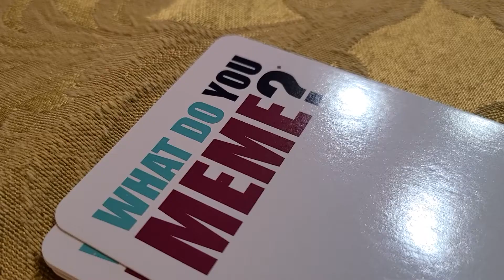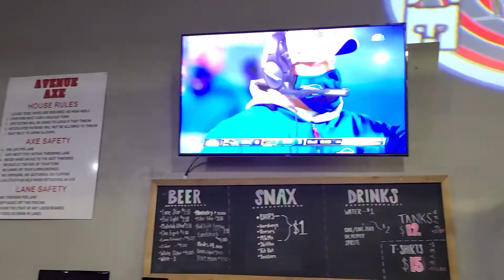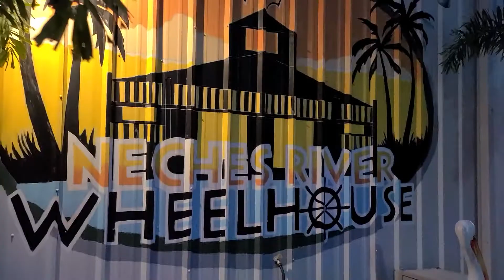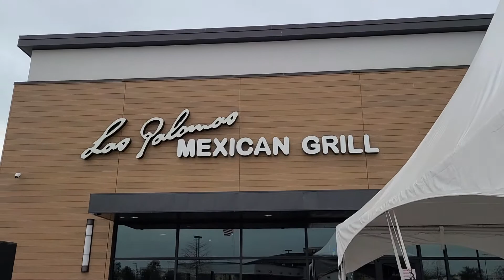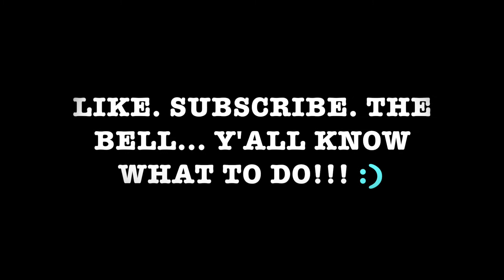BONUS EPISODE!!! Monthly Review - January 2021!!!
What a month! 2021 has been pretty good so far! Join us for a recap of January!!!
As always, thanx for watching!!! The Bell... Y'all know what to do!!! :)